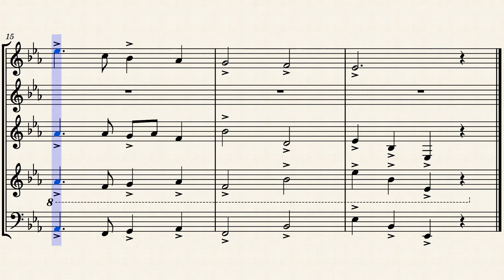Think! (Final Jeopardy! Think Cue): Wind Quintet Arrangement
This is a wind quintet take on the arrangement I had written of the Final Jeopardy! think music, entitled "Think!", by the late but great Merv Griffin; this is for flute, oboe, B-flat clarinet, horn in F (French horn), and bassoon.

Original music © Merv Griffin and everybody else who owns the rights

Some other versions of "Think!" (current version)
(Greatest of All Time tournament version)

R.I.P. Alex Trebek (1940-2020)